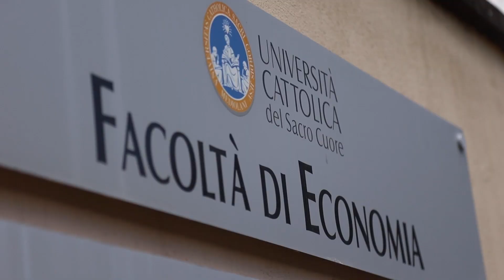Mobilità fra i campus di Milano e Roma, semestre innovativo